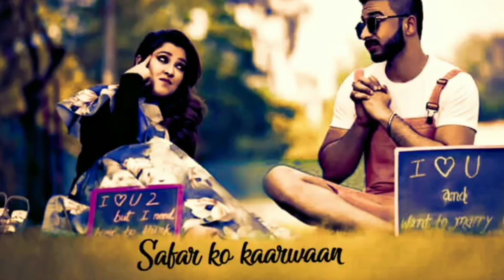Love mixup @ status video